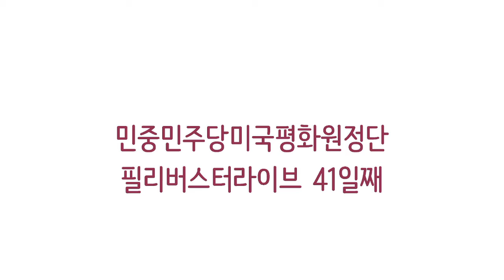[민중민주당미국평화원정단] 밤필 〈21세기노동혁명의 출발점〉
미군철거!
민중민주당미국평화원정단
필리버스터라이브 41일째

민중민주당미국평화원정단은 코비드19확산과 자택격리명령에 의해 백악관앞시위를 이어서 자택격리명령이 끝날때까지 매일밤 "필리버스터 라이브"를 진행합니다.